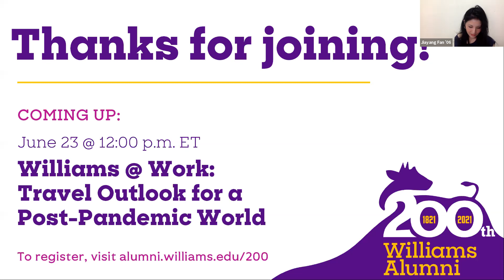Society of Alumni Bicentennial Event - Dwelling of the Gallant | SoA Bicentennial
Society of Alumni Bicentennial Event - Dwelling of the Gallant
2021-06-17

The act of dwelling – taking up space and creating space for others – is the cornerstone of the college experience. For the women who first came to Williams, dwelling was an act of gallantry, an act of intellectual curiosity and an act of love. In celebration of the Bicentennial of the Society of Alumni and 50 years of coeducation, join us for powerful reflections and discussion among four Williams women who have charted fascinating personal and professional paths forward–

Meg Lowman ’76 serves as Director of TREE Foundation and as a National Geographic Explorer.

Adrena Ifill ’91 is an award-winning communications entrepreneur and producer who connects storytelling and advocacy.

Jiayang Fan ’06 has been a staff writer at the New Yorker since 2016, writing and reporting on China, American politics, and culture.

Jessica Bernheim ’16 serves as Head of New Product Development for North America at Upfield, a global plant-based food company.